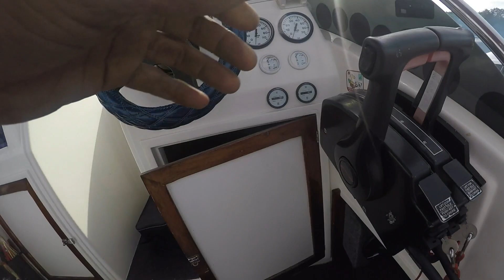DEEP SEA -SKI BOAT- FISHING OFF DURBAN-DORADO TRAWLING-SOUTH AFRICA